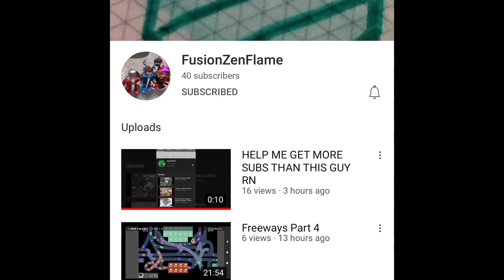Yessirrrrr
Fusion da pro